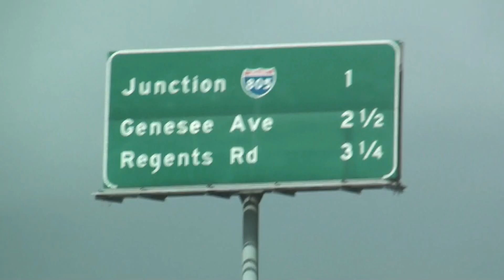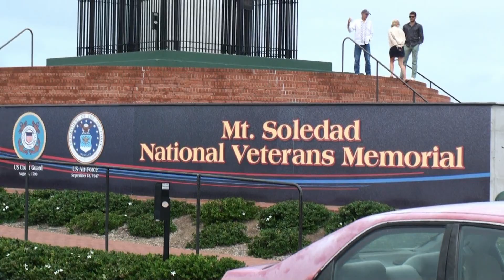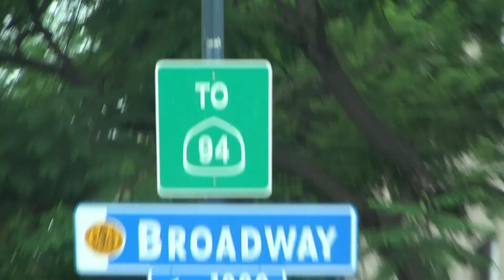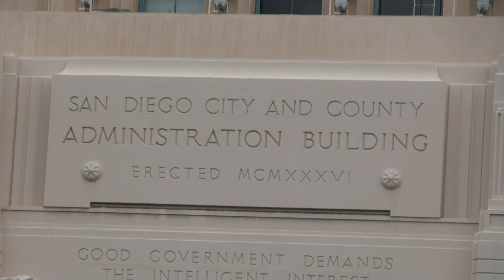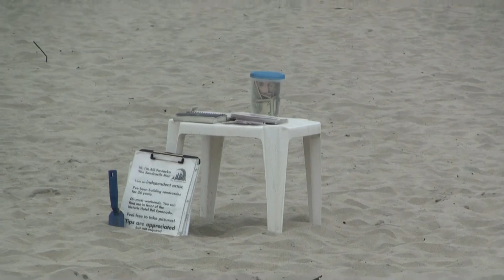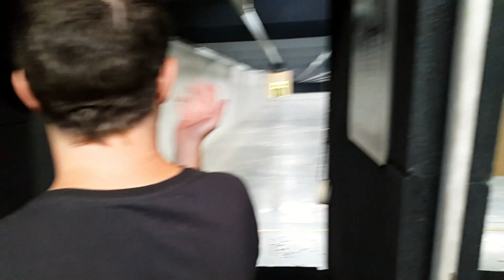Sah Diego 2015 🇺🇲